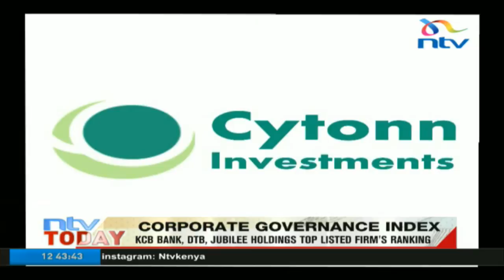KCB Bank, DTB, Jubilee holding top listed firm's ranking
Kenya Commercial Bank, Diamond Trust Bank and Jubilee Holdings have emerged as the top three companies in the Cytonn Corporate Governance Index Report 2017 for listed firms.

50 companies listed at the Nairobi Securities Exchange, each with a market capitalization exceeding 1 billion Shillings, were examined to come up with the report. The study is released annually and measures the companies against 24 metrics. The NSE, itself a listed firm, is ranked fifth. Good corporate governance is often considered the lifeblood of sound financial markets.